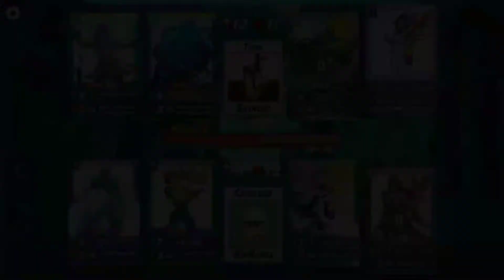Urban Rivals EFC season 21, day 1: Here we go again!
In this episode of Hoppa's Hip Tipz, I start the season off with a split deck of All stars and Fang Pi featuring the Mighty Roderick!!!